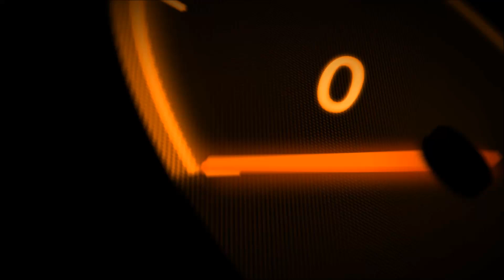Consejos para cuidar el turbo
Te brindamos unos consejos para cuidar de un motor con turbo